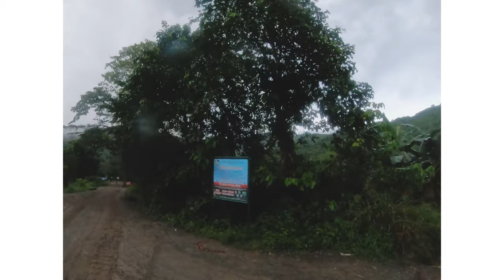Activ Grip Shoes ( Test Run 4 )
LSD from Ortigas to Casili River, road to trail wearing the Activ Grip Road to Trail Shoes of Kalenji. I tested this shoes very well.